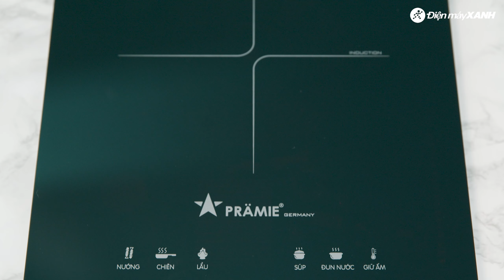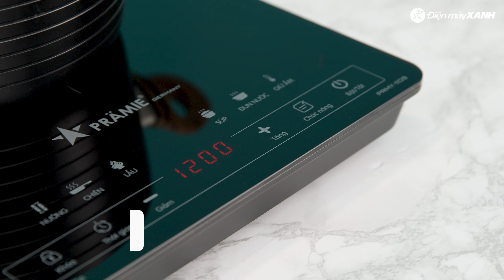BẾP TỪ đơn nhiều chương trình cài đặt sẵn, nhỏ gọn phù hợp với căn bếp khiêm tốn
Trong video này, Điện máy XANH giới thiệu chiếc bếp được nhập khẩu trực tiếp từ Malaysia và sở hữu đa dạng tiện ích hiện đại mà không phải sản phẩm nào thuộc dòng bếp từ đơn cũng có được, Pramie PRMY-1109 xứng đáng là một lựa chọn đáng cân nhắc cho nhu cầu nấu nướng cá nhân cũng như những bữa tiệc gia đình.